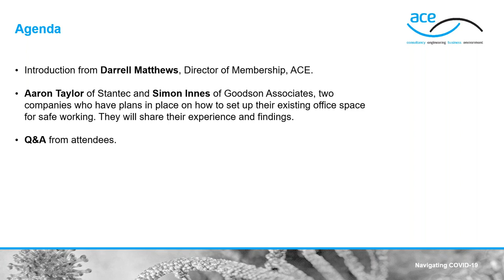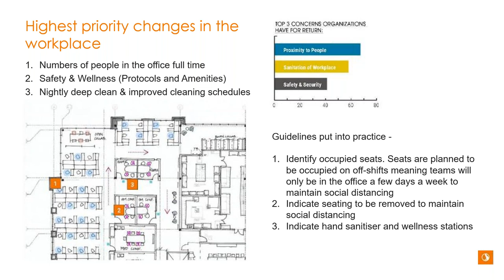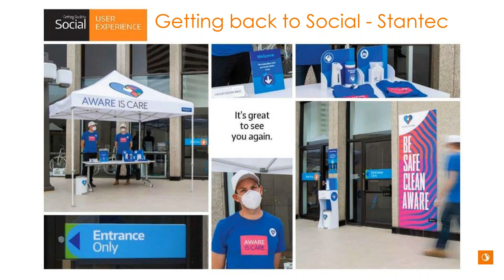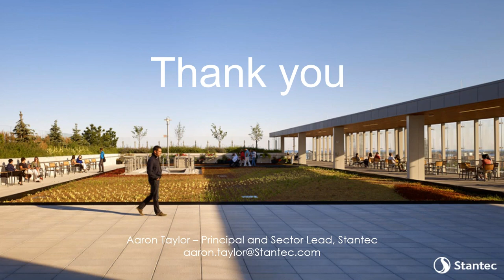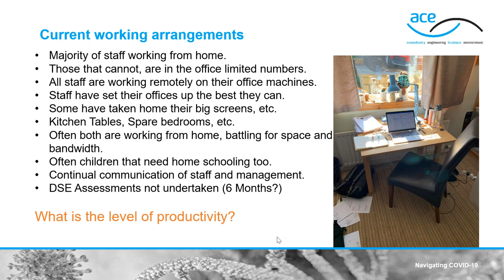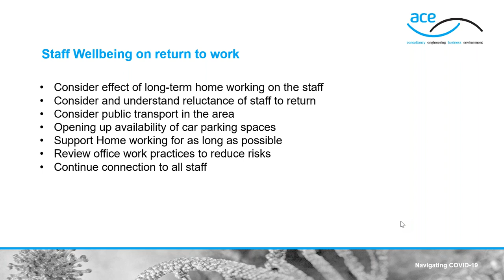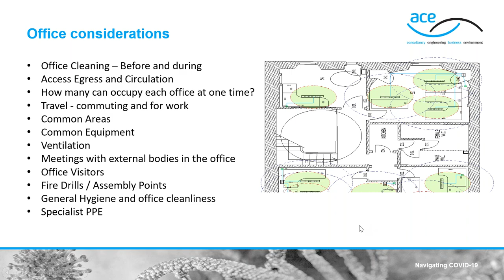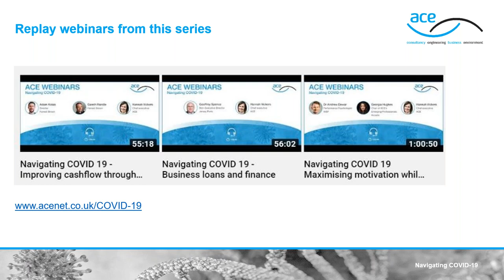Navigating COVID-19 - Preparing the office for safe return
When government guidance allows, the industry will turn it’s thoughts to how to set up existing office space for safe working – incorporating social distancing and the ‘new normal’ as we return to work.

To help ACE Members, Aaron Taylor, Principal and Sector Lead at Stantec and Simon Innes, Managing Director at Goodson Associates, two companies that have gone through this process already will share their experience and findings. The webinar will be hosted by ACE chief executive Hannah Vickers and will detail the considerations including redesign of physical space, how to manage your people safely, how to incorporate social distancing and many other aspects of the requirements for a safe workplace.